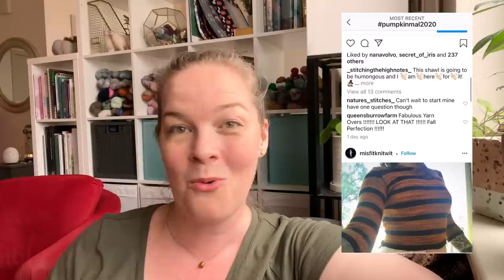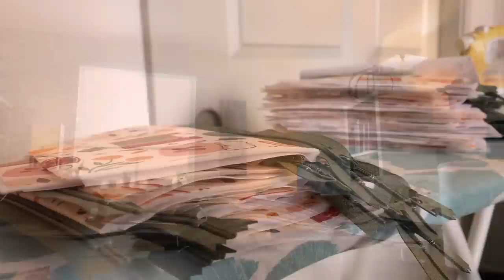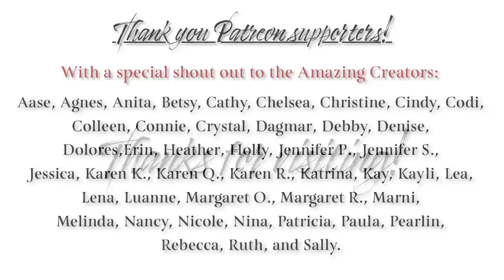Studio Vlog 097 | A cozy chat about knitting, sewing and some happy mail! 🍂🥰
Hello makers! This week I’ve been predominately sewing bags (thank you again for your orders!), but have also made sure to make time for some knitting on my Peacock Shawl (which is so big now!) and my second Because Pumpklin Spice sock.  I also received some fun Happy Mail. Grab a cuppa and stop by for a visit! ☕️🧶🧵

Things mentioned or shown:

❧ C.C.’s Vanilla Cappucino Sock pattern Yarn by Once Upon a Corgi in the “Because Pumpkin Spice” colorway. Heel pattern is the Fish Lips Kiss Heel. Progress Keeper by Forest Charms on Etsy

❧ Pumpkin MAL 2020
The Fifth Annual Pumpkin MAL is here! Hosted by me and Gabby of Once Upon a Corgi @Once Upon a Corgi
September 5 - November 27, make, sew, knit, crochet, spin, crossstitch, craft anything pumpkin related-inspired-shapes-colored. And yes - WIPs are allowed! ⁣🎃🍂We are using the # pumpkinmal2020 on Instagram this yearr instead of Ravelry as our FO/chatter so whatever prizes we gather will be pulled from the hashtag.⁣

And Socktober co-hosted by Denise and @heybrownberry

❧ Peacock Shawl by Emily Walton (published by Expression Fiber Arts) Yarn by Legacy Fiber Artz

❧ Apple Pie Peanut Butter Mug Cake (I would sub for Almond Butter)

Let’s Connect!
- Cornelia by The Eastern Plain
- Come to Light by Martin Landh